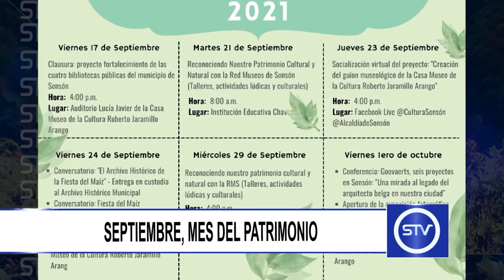SEPTIEMBRE, MES DEL PATRIMONIO